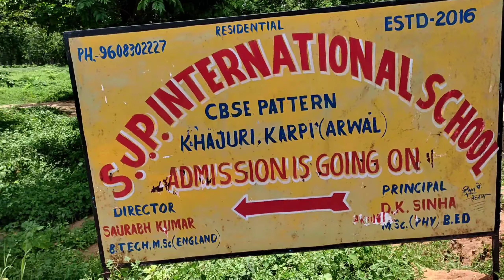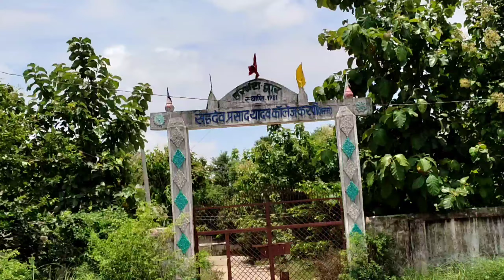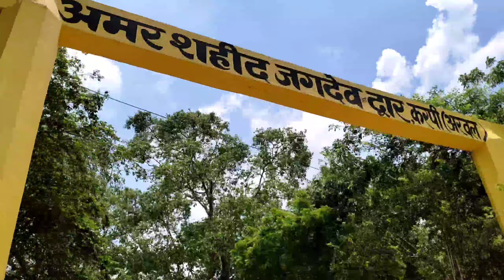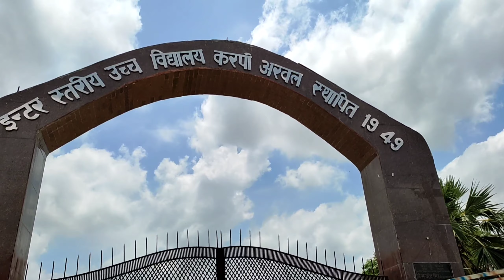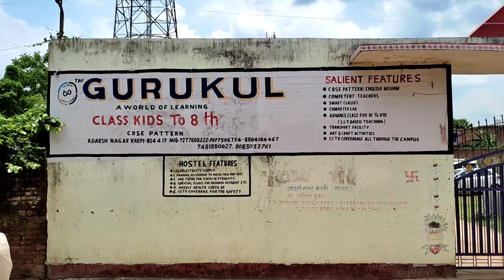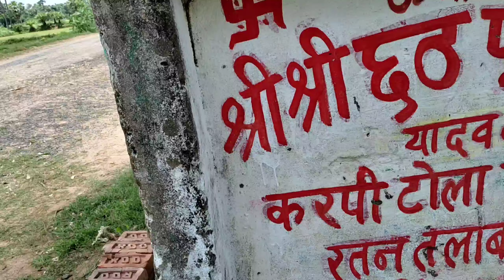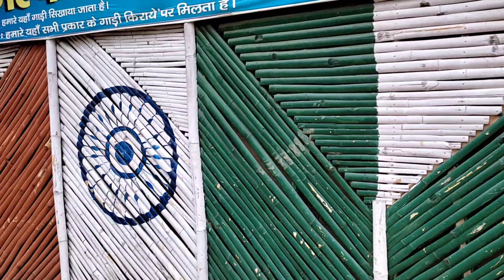My first vlog (karpi)🤷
now there is nothing more to say.
I deleted all my videos.
on Oder to shutdown all old videos
     reprogram my channel
restart my journey on ▶️Youtube

Feacbook I'd

Karpi details

karpi pin code...804419
district. arwal ( bihar)
post office. karpi
police station .karpi
block. karpi

1st video 🥰🥰🥰🥰🥰🥰🥰🥰🥰🥰🥰🥰🥰

killersaurabh